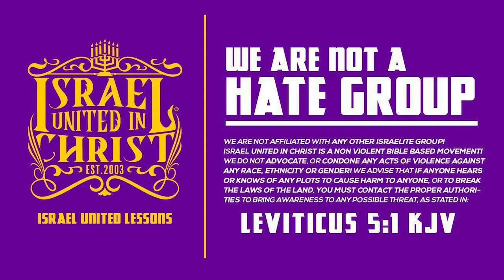IUIC: 15 Minutes with the Captains - Why Wont That One Sin Go Away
For all IUIC youtube channels.